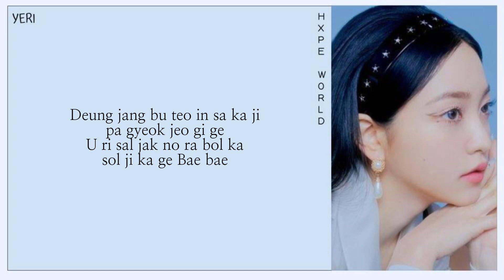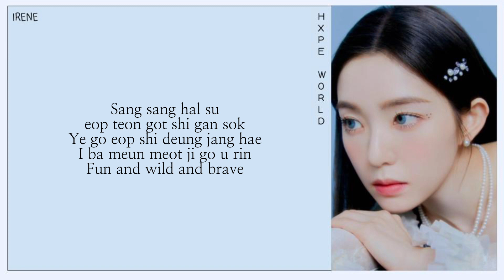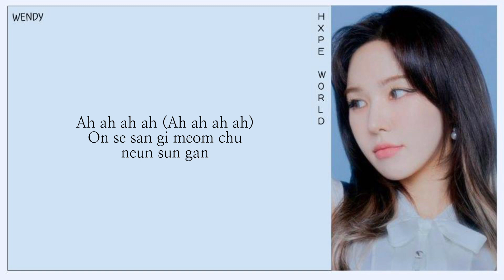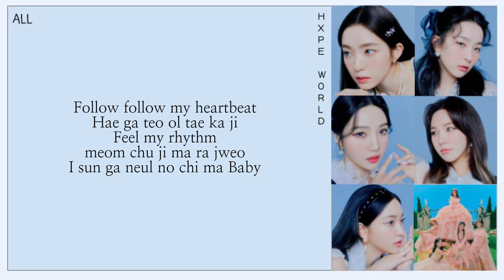RED VELVET (레드벨벳) - Feel My Rhythm | easy lyrics